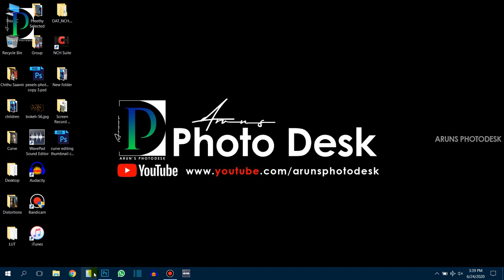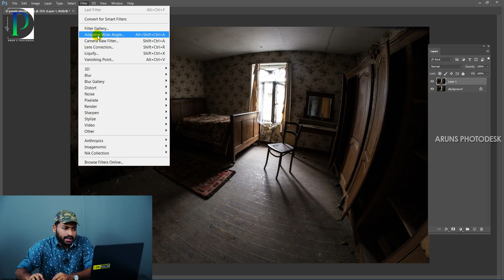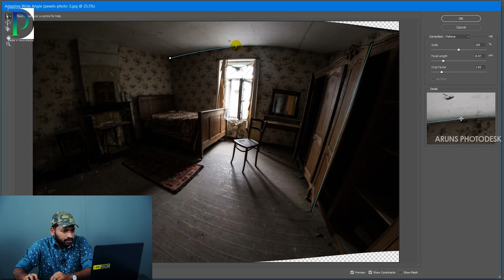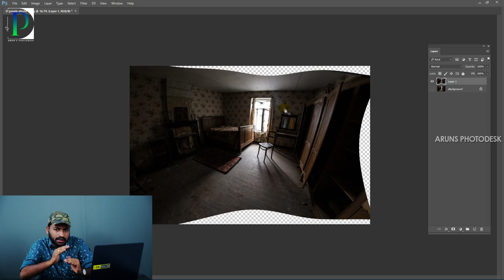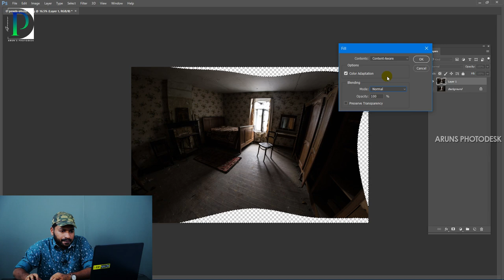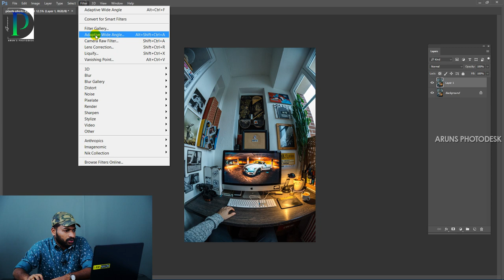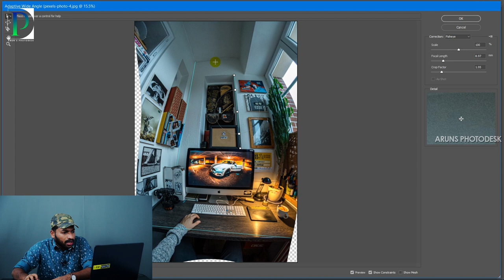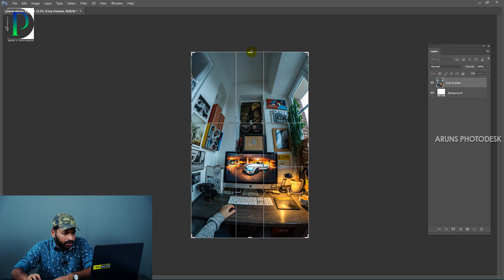HOW TO FIX EXTREME DISTORTIONS | MALAYALAM PHOTOSHOP TUTORIAL | ARUNS PHOTODESK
ഫോട്ടോഷോപ്പിൽ നമുക് എങ്ങനെ DISTORTIONS ഒഴിവാക്കാം.

വൈഡ് ആംഗിൾ ലെന്സുകളിൽ ചിത്രങ്ങൾ എടുക്കുമ്പോ, ഉണ്ടാകുന്ന വളവുകളാണ് DISTORTIONS.
ഈ DISTORTIONS നമുക് ഫോട്ടോഷോപ്പിൽ തന്നെയുള്ള ഒരു TOOL ഉപയോഗിച്ച് സിംപിൾ ആയി ഫിക്സ് ചെയ്യാം.

ഞാൻ ചെയ്തത രണ്ടു images കൂടാതെ വേറെ രണ്ട്  image ന്റെ കൂടെ ഡൌൺലോഡ് ലിങ്ക് description ഇൽ കൊടുത്തിട്ടുണ്ട്. നിങ്ങൾ just ഒന്ന് ട്രൈ ചെയ്തു നോക്കുക

Mic used
Headset for editing
Mobile used for sound recording